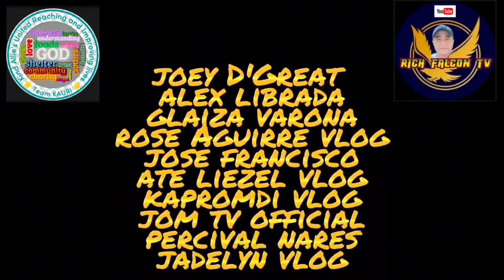PART 3 AMANG BALDADO TULAK NG 3TAON ANAK | INVITED NG LOVE AND CARE